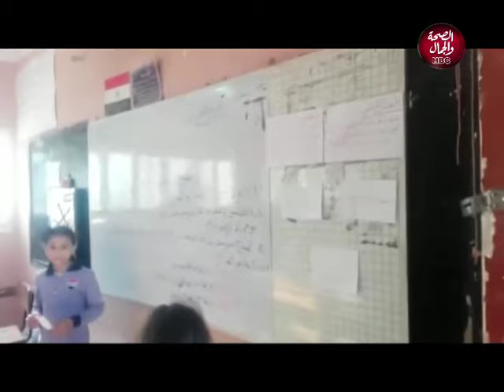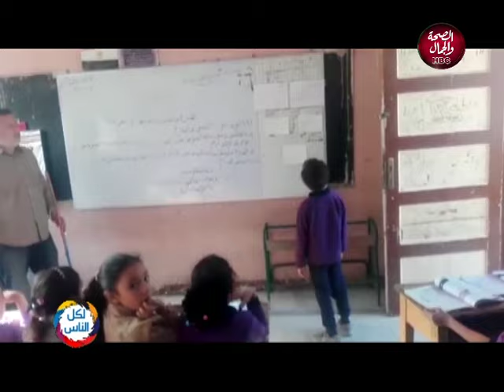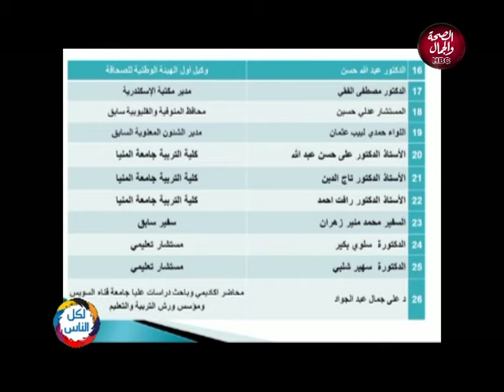لكل الناس | وحلقة خاصة عن المراة العاملة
تقديم / رشا حافظ